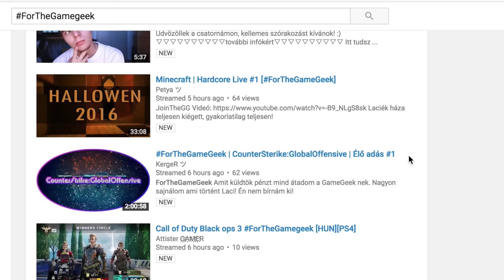ForTheGameGeek és a Gamer/Geek közösség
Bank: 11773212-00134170